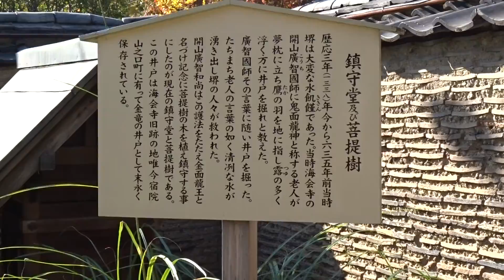南宗寺の紅葉 堺市